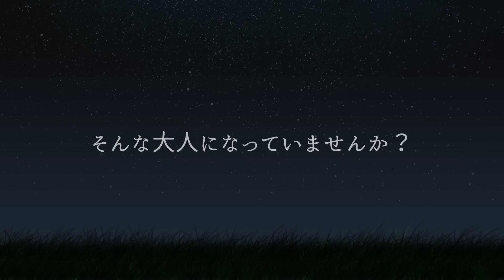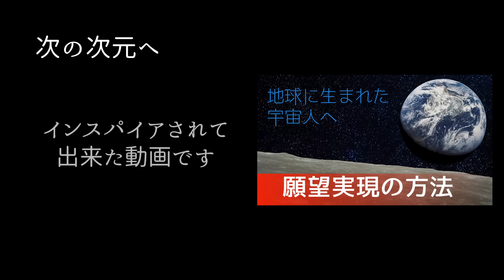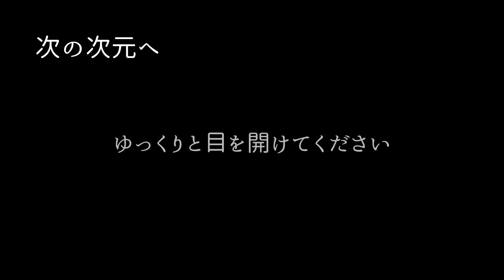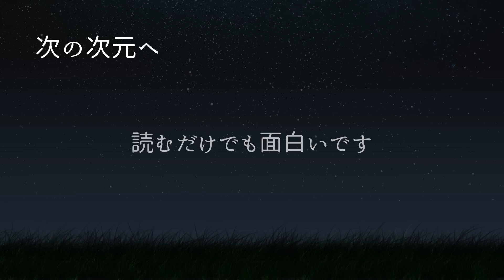次の次元へ -地球に生まれた宇宙人へ-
コミュニティを始めました！
「地球に生まれた宇宙人へコミュニティ」はこちらから

地球に生まれた宇宙人へ メルマガ登録はこちら

地球を１０倍楽しむ方法で紹介した本はこちらです
グレゴリーサリバン著
ホログラム・マインド 宇宙意識で生きる地球人のためのスピリチュアルガイド

チャンネルの過去の動画はこちらです

内海聡医師「99%の人が知らない世界の秘密を暴く！」ワールドフォーラム2014年4月

「宇宙とつながる瞑想法」と「宇宙意識の覚醒波動入りＣＤ」曲のご紹介